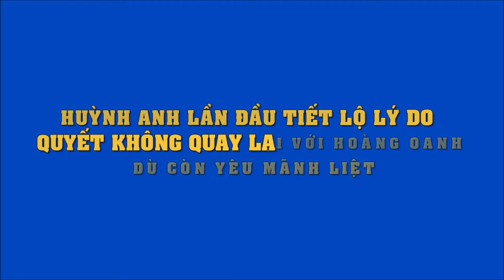Huỳnh Anh lần đầu tiết lộ lý do quyết không quay lại với Hoàng Oanh dù còn yêu mãnh liệt